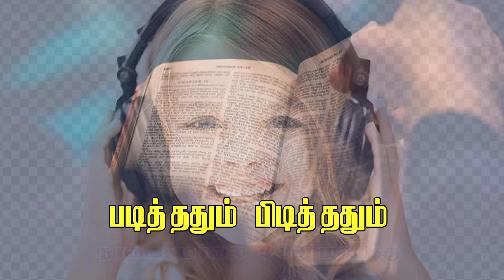Padithathum Pedithathum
ADDRESS:
4/1058/1, SRP COMPLEX ,TEACHERS COLONY,DHARMAPURI-636701